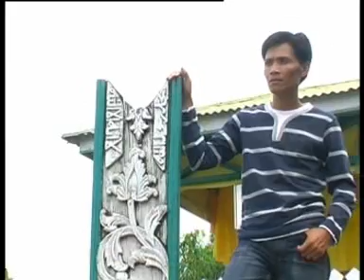Lagu Tidung | ULUN SUSA | Dangdut Asyik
Lagu Tidung | ULUN SUSA